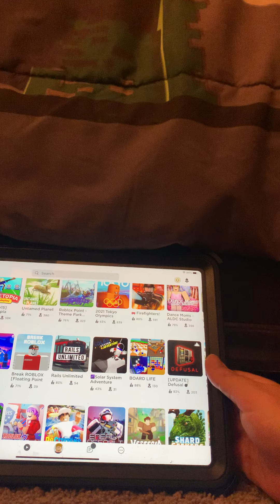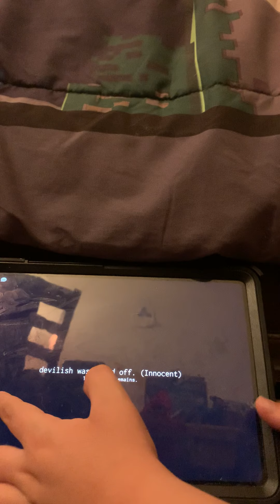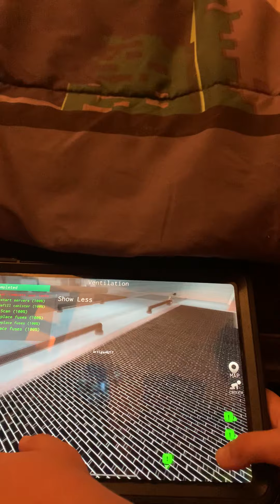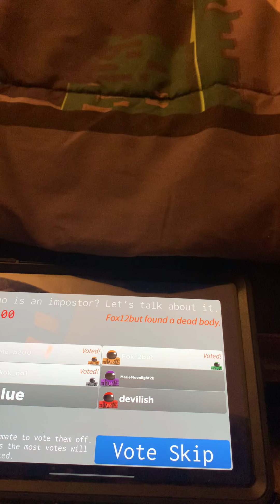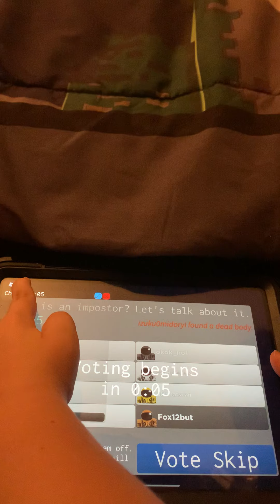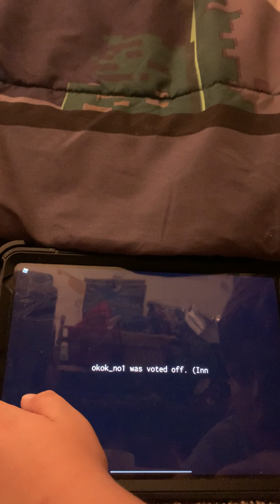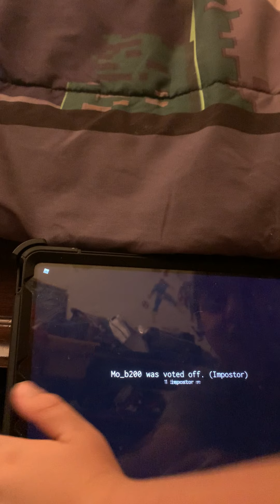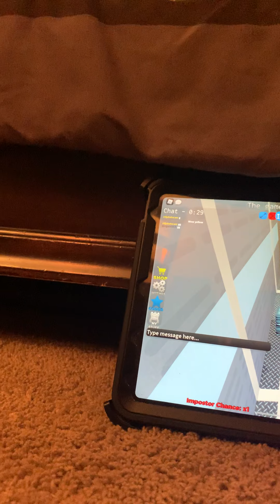Let’s play some imposter roblox